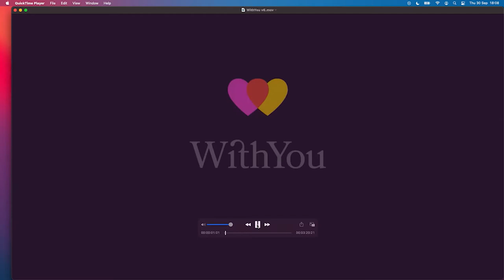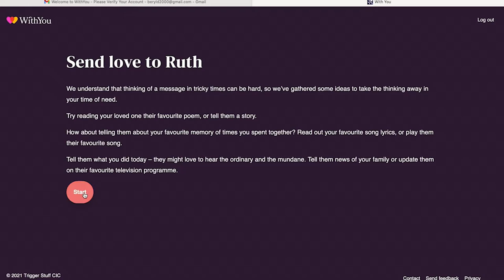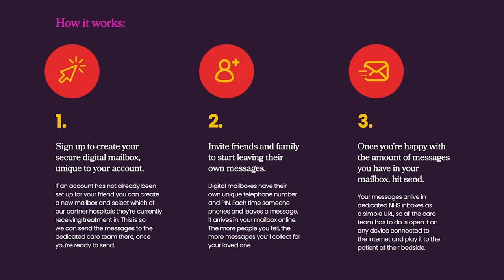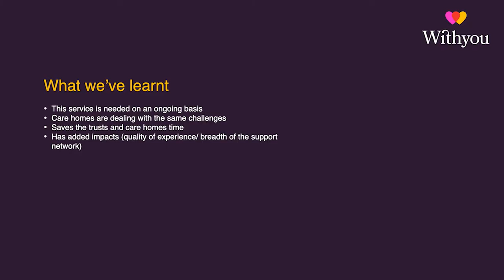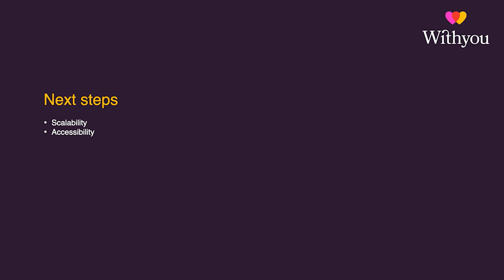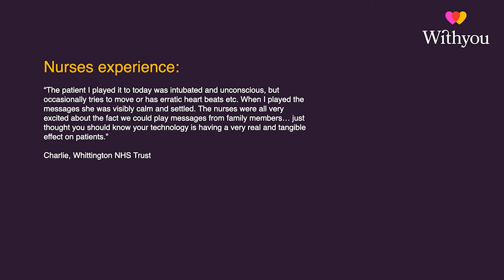WITH YOU SHOWCASE On Demand 30th Sept 2021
WithYou showcase | Bristol+Bath Creative R+D | Watershed
Recording of the live stream for the WithYou showcase

Content description:
This is the live stream for the WithYou showcase in partnership with Bristol+Bath Creative R+D at Watershed, Bristol where we will be joined by our partners to reflect on the impact of WithYou and the future of this innovative digital service.

When the Covid pandemic hit last year, Trigger, a South West based outdoor arts charity, award-winning producers and socially engaged practitioners turned their attention to the high numbers of people who were suffering in hospital with limited visitation opportunities.

In response to this, we created an innovative digital service to expediently send voice messages and music to loved ones in critical care and ICU wards in hospitals at the time when they need it most. We’ve learnt that limited visitation is a long term issue – and that people spend many hours alone in their greatest time of need

We’d love for you to join us for the showcase to explore the future of the service, find out more from our Co-Director Angie Bual, the Creative Team behind the project and to hear from care givers about their experience using WithYou.

WithYou has been shortlisted for Most Innovative Pilot at this year’s Health Tech Awards and currently runs at Oxford University Hospitals, North Bristol NHS Trust, Airedale NHS Foundation Trust and Whittington Health NHS Trust, with over 400 messages being sent to users across 16 wards and a care home.